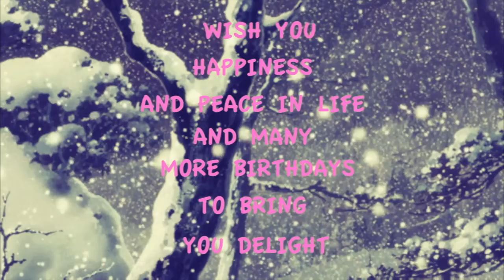Larissa McCloud Birthday